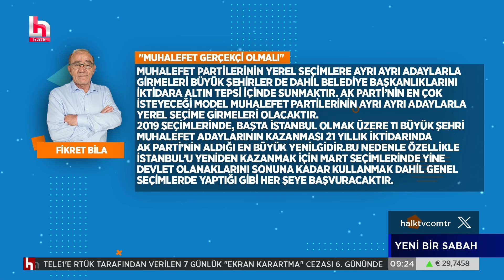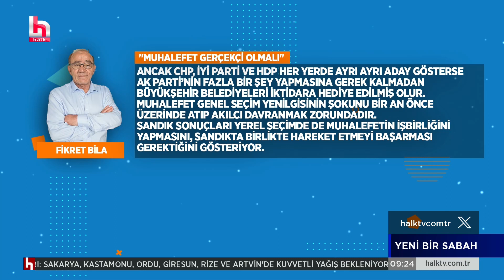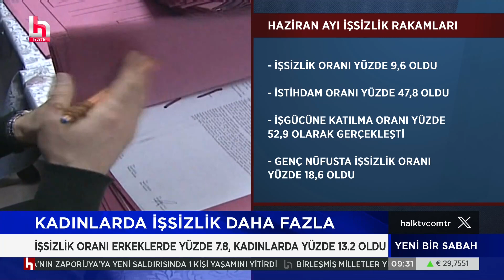Erkam Yıldırım'ı karşıladı, Ekrem İmamoğlu'na saldırıyı önlemedi: Okay Memiş AFAD'a başkan oldu!